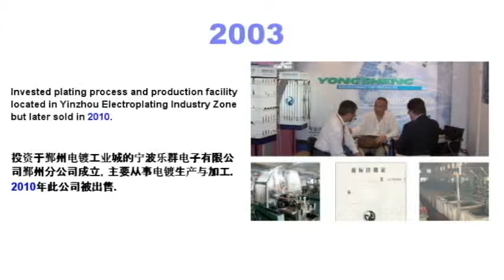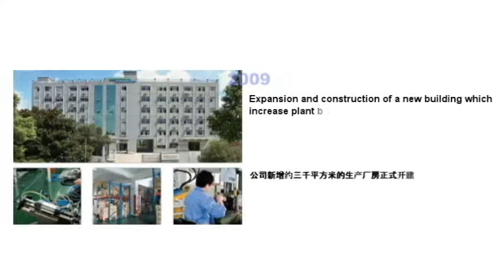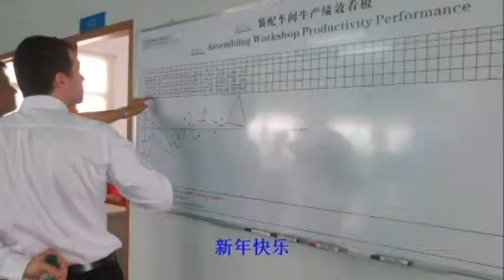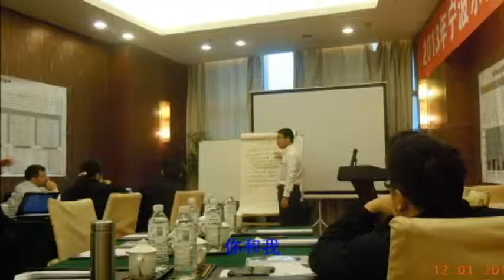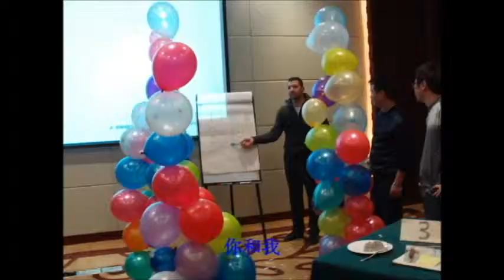Ningbo Neutrik 20 Years Video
Neutrik is a Liechtenstein company which manufactures connectors which are used in audio and video recording studios and concert sound systems. Its product range includes XLR-type connectors, speakON connectors, powerCON connectors, patch bays, BNC connectors and special connectors for industrial applications.

Neutrik was founded in 1975 by Bernhard Weingartner, a former AKG engineer. It has subsidiaries (collectively called the Neutrik Group) in the United States, Great Britain, Switzerland, France, Japan, China and Germany and distributors in more than 80 countries. The corporate headquarters is located at Schaan in the Principality of Liechtenstein.